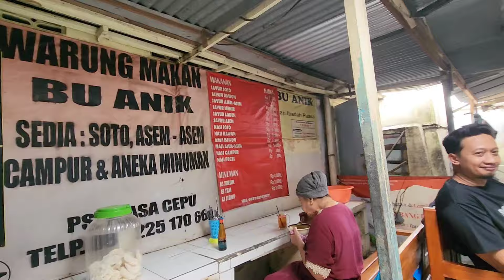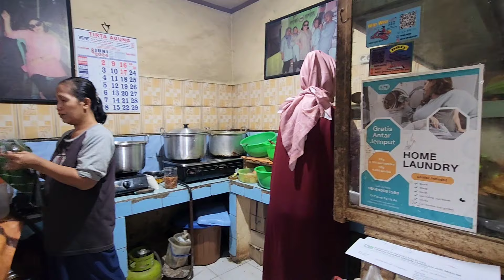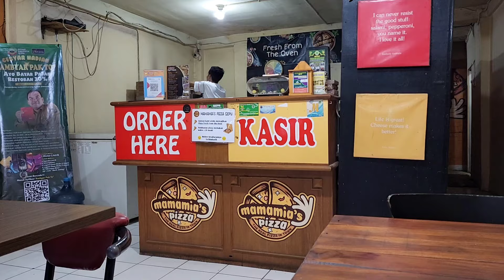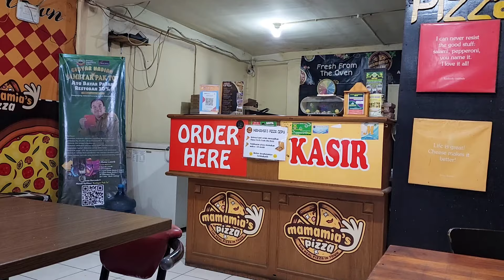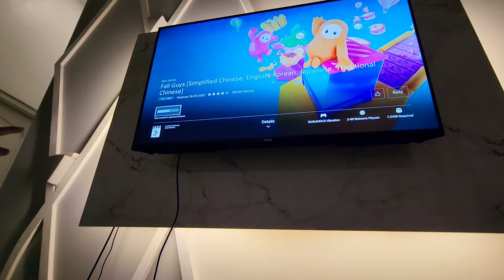NEMU WARUNG LANGGANAN LEK DAMIS !! BLUSUKAN KE PASAR BARENG ANAK ANGKAT